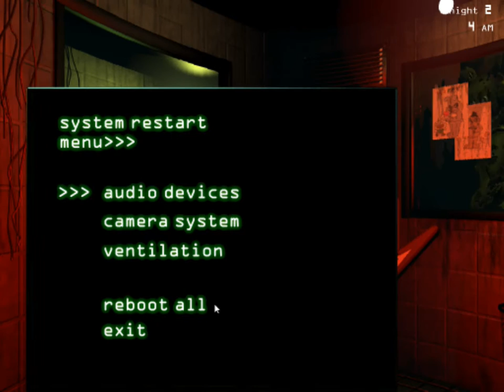Five Nights At Freddy's 3 Episode 2